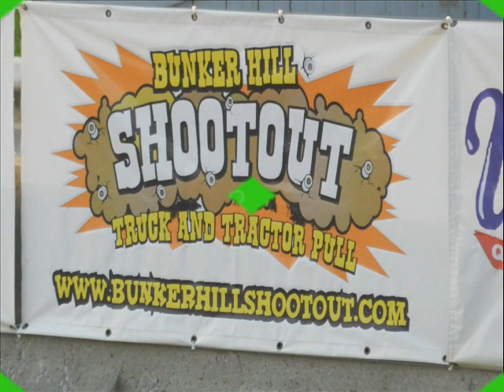Jeff Stryffeller - Bunker Hill Shootout 7-8-11.wmv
Super Farm Class